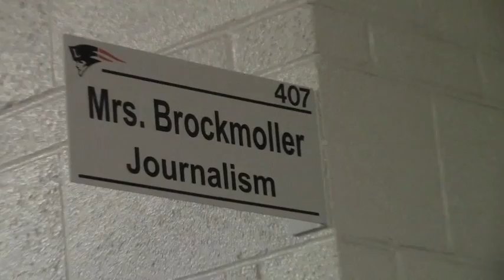Exploring LHS Electives (Abel)